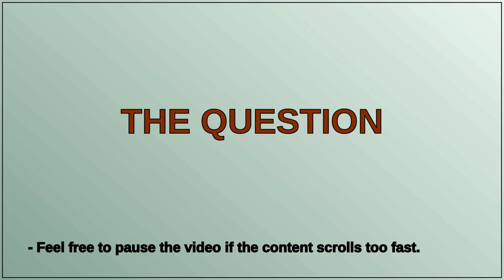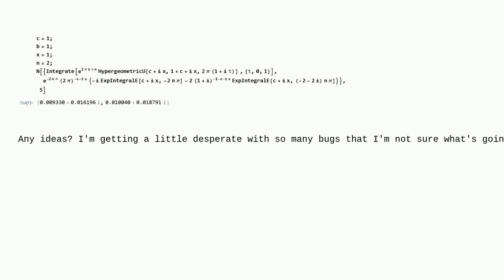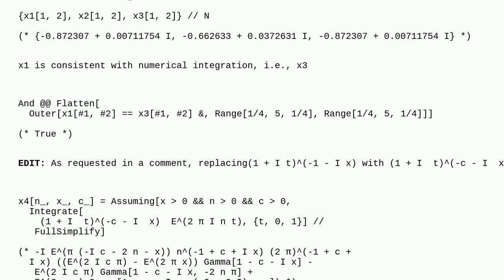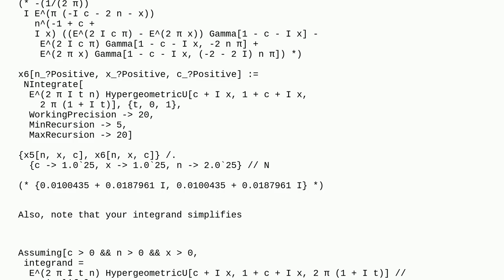Mathematica: Integrate gives inconsistent result for gamma-like integral with complex variables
Integrate gives inconsistent result for gamma-like integral with complex variables

A special thanks goes out to the community

  numerical-integration complex